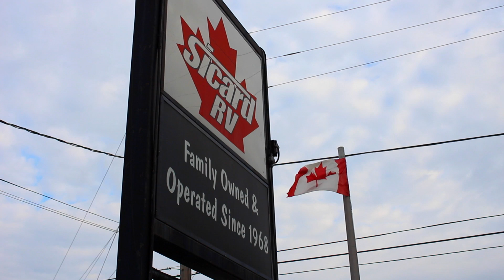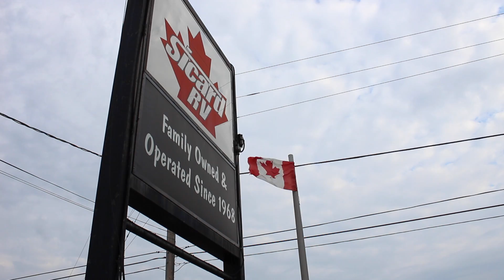2016 Fall Open House Video at Sicard RV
Thank you to everyone who came out and visited our 2016 Fall Open House this year. We hope you enjoyed yourself and we look forward to seeing all your faces at our next big event!